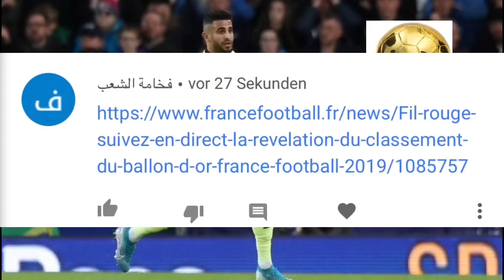سابقة في تاريخ كرة القدم الفنان محرز رغم قلة المشاركة يتفوق على كبار كرة القدمTop10 🇩🇿❤️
رياض محرز يحتل المركز العاشر عالميا